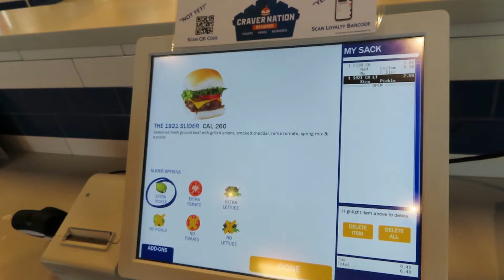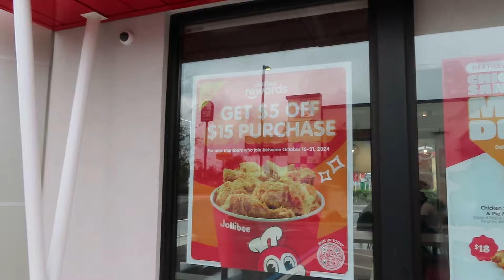is this the #1 chicken spot in the us??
Is Jollibee the best chicken spot in the US?

Do you eat White Castle? Did I just pick a bad location?